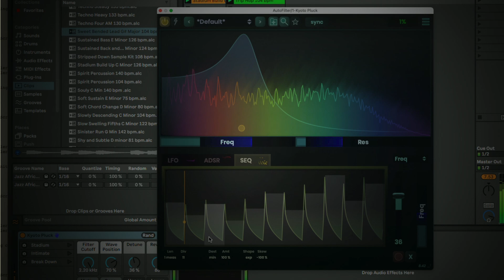Working on the mod settings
Our new mod features make this one of the most reactive filters available (and yeah, still totally free)